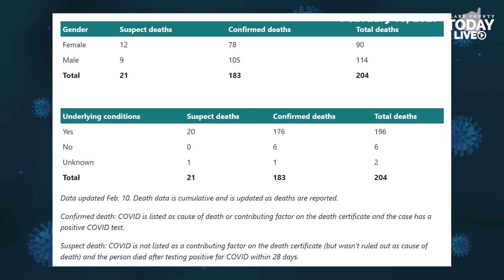February 10, 2021 COVID-19 News Updates for Clark County, WA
ClarkCountyToday.com gives today's updates for COVID-19 news for Clark County, WA.